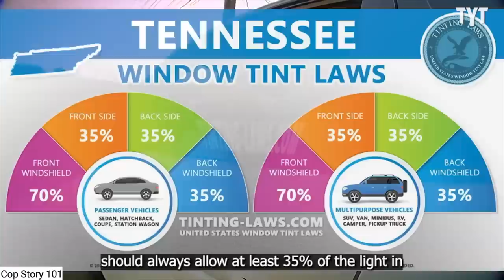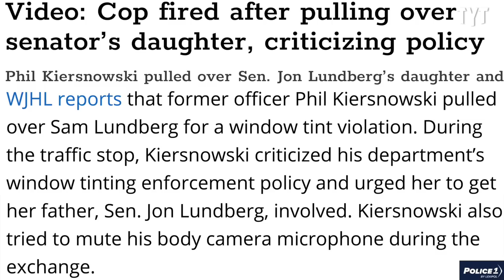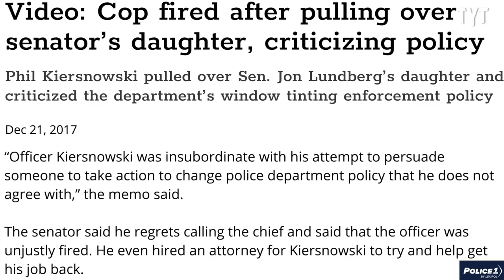Cop Gets FIRED After Exposing His Own Corruption On Body-Cam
After pulling over the daughter of Tennessee state senator Jon Lundberg and criticizing his department's policy on window tint enforcement, a police officer lost his job. Rick Strom breaks it down.

Rick Strom